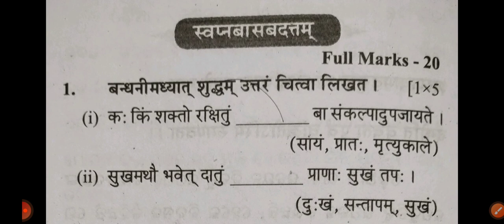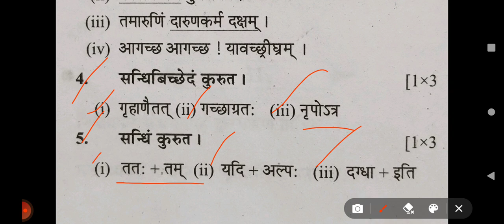ସ୍ବପ୍ନବାସବଦତ୍ତମ୍/ plus two second year Sanskrit optional@SCOREMORECLASSESbyBharatSir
Hello students, This video is about discussion of some very short Q & A of plus two second year Sanskrit from the topic " Swapnabasabadattam" for the upcoming internal chse examination.